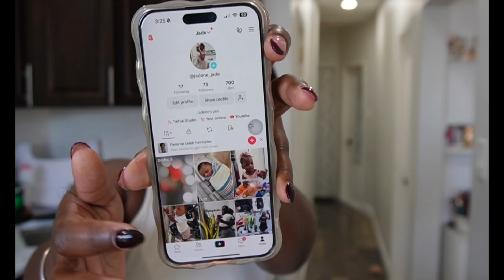EXPERIENCING MY MOM IN OUR MATURE YEARS | All Things Jadene 🇯🇲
momlife workingmommy Hi y'all!! Jadene here, welcome aboard the hot ass mess express, i hope y'all enjoyed this video links are below for some things like catching up with me on my other social platforms.

AMAZON STORE FRONT

MUSIC